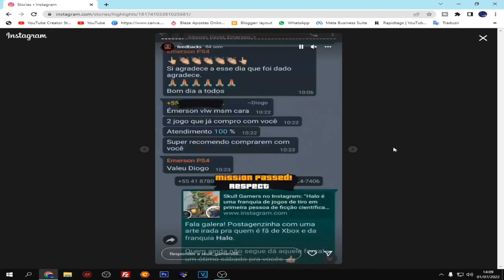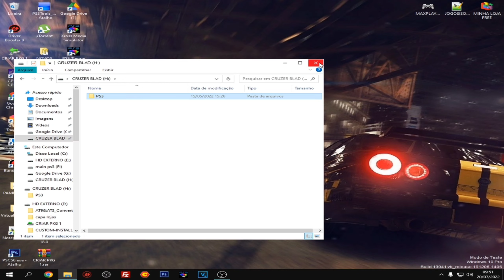POTATO PATCH | V11 | SAVEDATA ATUALIZADO JULHO | PS3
NESSE VIDEO TRAGO O MAIS NOVO SAVEDATA PARA POTATO PATCH V11 SAVEDATA DO MES DE JULHO COM TUDO ATUALIZADO ESPERO QUE GOSTEM.

MaxinGames

PS3

MaxPlayGames2021

PS4

Maxplaygames_OFC

ANDRE SGAMES

WILSON PIRULITO

FERA GAMES GOLD

LR STORE

GHOSTH STORE

TKDORMODDER

GAMES ROBZ

TOJJO GAMES

JRK

CHROOMA